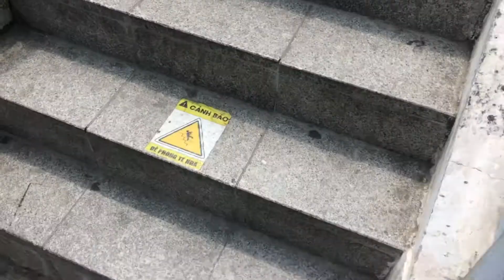Cầu vượt giành cho người đi bộ nối 2 phần bệnh viện nằm 2 bên đường - Kho Tư liệu Xây dựng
- Cầu vượt giành cho người đi bộ
- Cầu giành cho người đi bộ băng qua đường
- Cấu tạo cầu giành cho người đi bộ qua đường
- Kiến trúc Cầu vượt bộ hành đẹp tại thành phố Hồ Chí Minh
- Cầu vượt giành cho người đi bộ bằng bê tông cốt thép
- Cầu vượt giành cho người đi bộ nối 2 phần bệnh viện nằm 2 bên đường
- Cây cầu đi bộ bằng kết cấu bê tông cốt thép
- Cầu đi bộ qua đường

* TVSONVIDEO19053